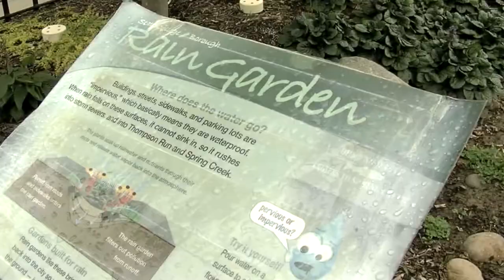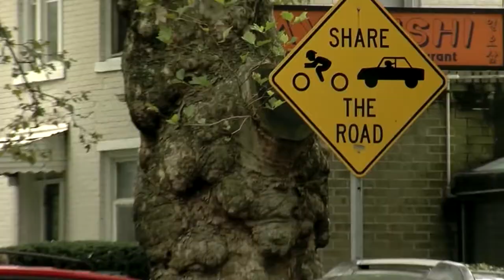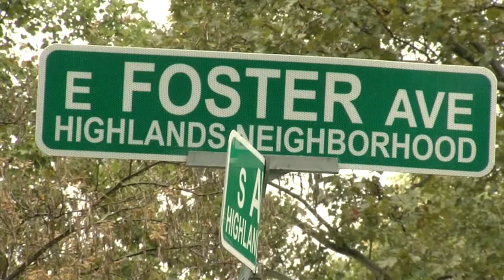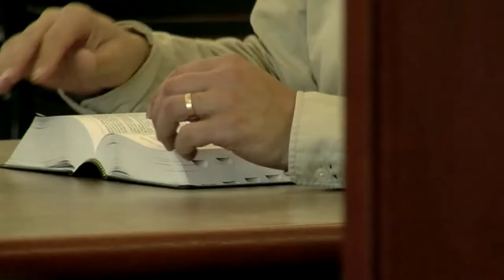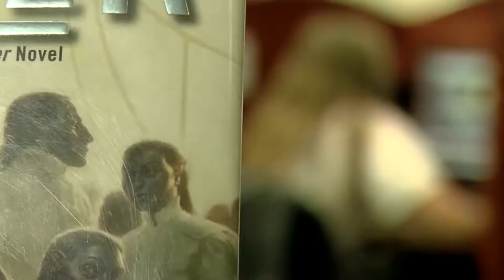Explore State College Borough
State College Borough is a great place to live and work. Watch this video to see what the Borough is doing to foster a safe, vibrant, diverse and sustainable community